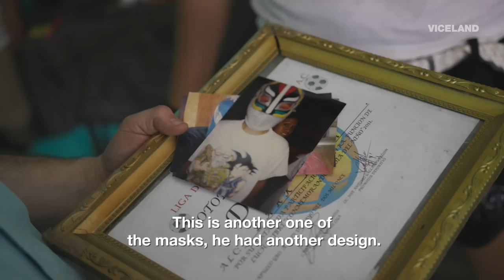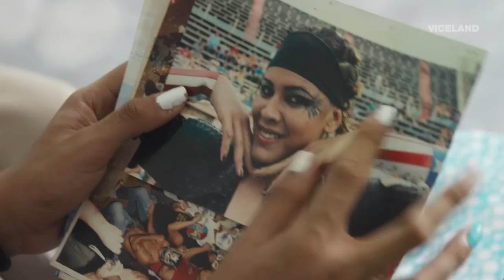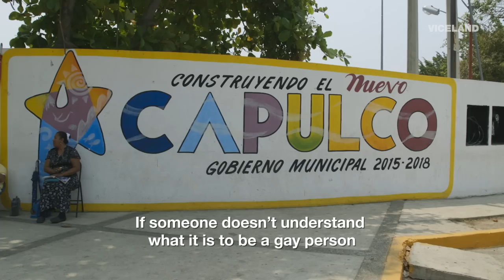The First Transgender Exótico Wrestling Champion | THE WRESTLERS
Damian talks with Estrella Divina, an exótico wrestler and trans activist, about her road to self-acceptance and coming out in conservative Acapulco, Mexico.

From THE WRESTLERS.